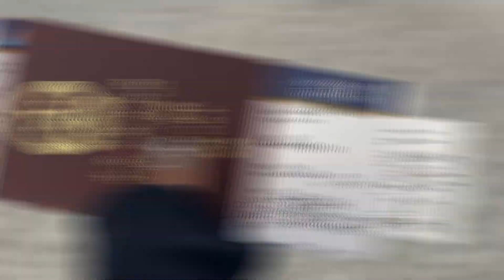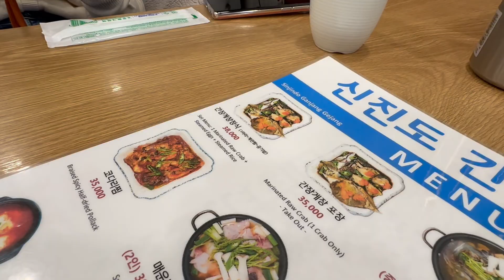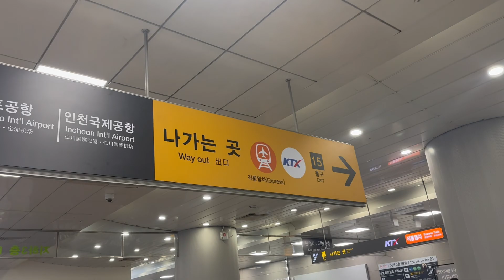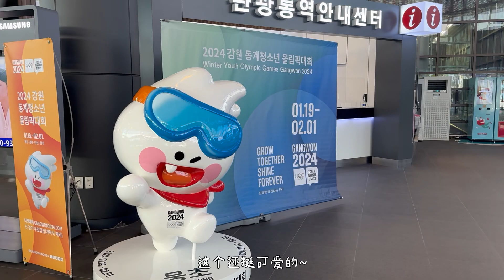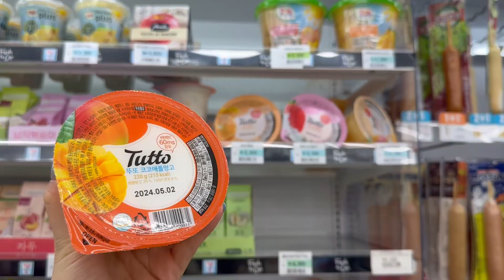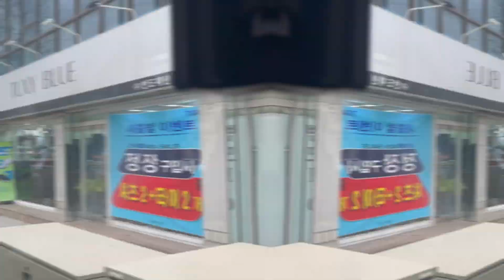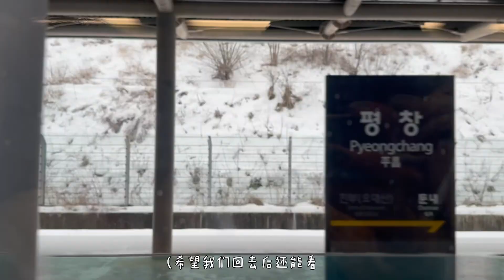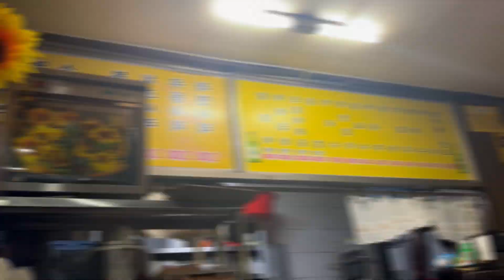Tina仔韩国初体验-江陵篇 K-pop, K-food, K-cute: Adorable Korean Trip🌸🍗 Gangneung [鬼怪] [BTS] [毛蚶] [酱蟹] [春川炒鸡]